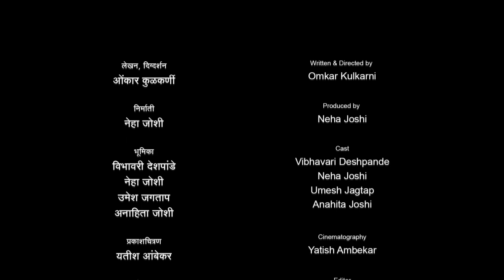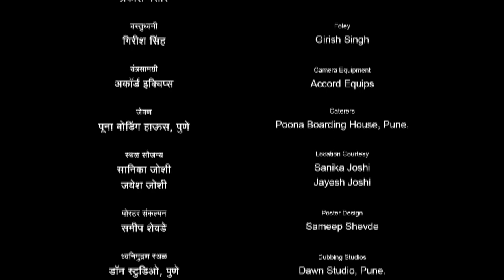UKLI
Written & Directed by OMKAR KULKARNI
Editor: ABHIJIT DESHPANDE
Camera: YATISH AMBEKAR
Sound: SHISHIR CHOUSALKAR

CAST: NEHA JOSHI, VIBHAWARI DESHPANDE, UMESH JAGTAP, ANAHITA JOSHI